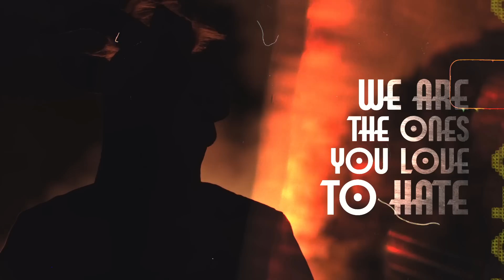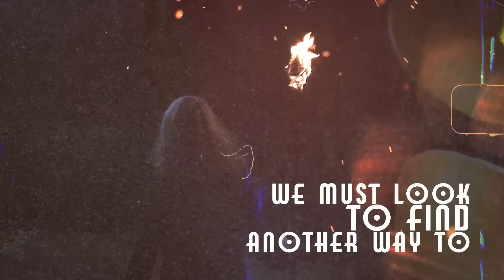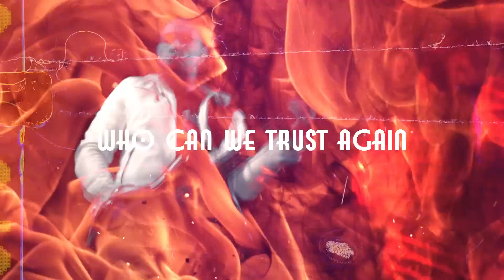Ronnie Romero - "Kind Hearted Light" ft. Roland Grapow (Masterplan cover) - Official Video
“Raised On Heavy Radio” Tracklisting:
1. The Battle Rages On (Deep Purple cover)
2. Metal Daze (Manowar cover)
3. Turbo Lover (Feat. Nozomu Wakai) (Judas Priest cover)
4. Hallowed Be Thy Name (Iron Maiden cover)
5. Fast As A Shark (Accept cover)
6. No More Tears (Feat. Gus G.) (Ozzy Osbourne cover)
7. The Shining (Feat. Chris Caffery) (Black Sabbath cover)
8. A Light In The Black (Rainbow cover)
9. Kind Hearted Light (Feat. Roland Grapow) (Masterplan cover)
10. You Don’t Remember, I’ll Never Forget (Yngwie Malmsteen)
11. The Four Horsemen (Metallica)
12. Turbo Lover (Alternate Solo Version) (Judas Priest cover) Digital Bonus Track

Line-Up:
Ronnie Romero - vocals
Jose Rubio - guitars
Javi Garcia - bass
Andy C - drums
Alessandro Del Vecchio - keyboards

Additional Musicians:
Alfredo Alonso - Guitar solo on 'Metal Daze'
Nozomu Wakai - Guitar solo on 'Turbo Lover'
Gus G. - Guitar solo on 'No More Tears'
Chris Caffery - All guitars on 'The Shining'
Roland Grapow - Rhythm & lead guitars on 'Kind Hearted Light'
Corina Minda - Backing vocals on 'Metal Daze', 'Fast As A Shark', and spoken vocals on 'No More Tears'